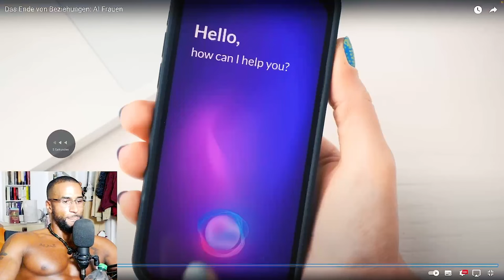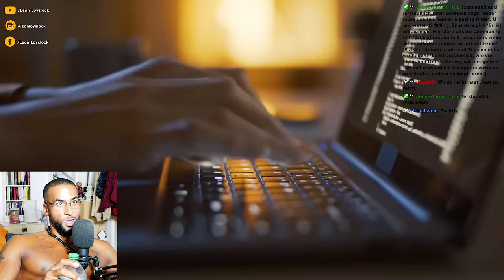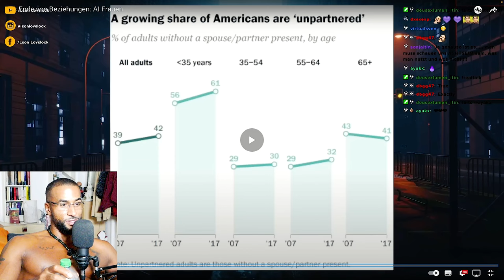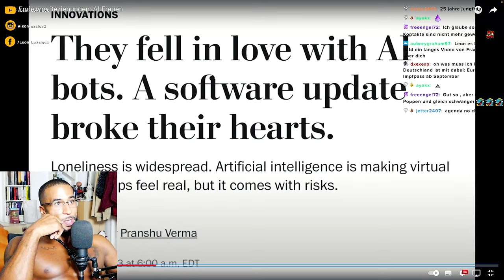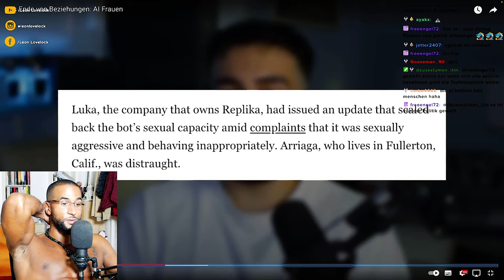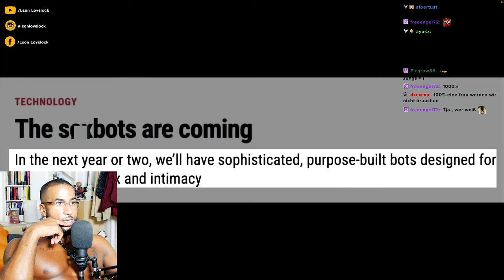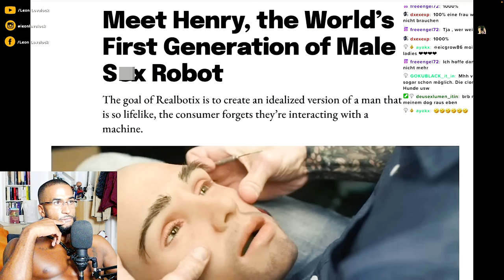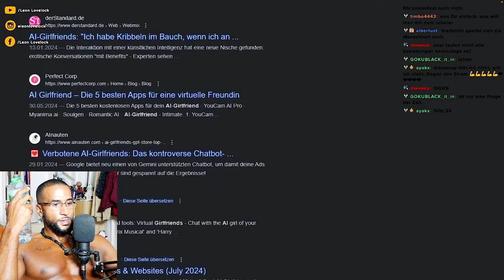WIE DIESE KI UNSER LEBEN ZERSTÖREN WIRD! 😱🤖 [DOKU] REACTION - Leon Lovelock